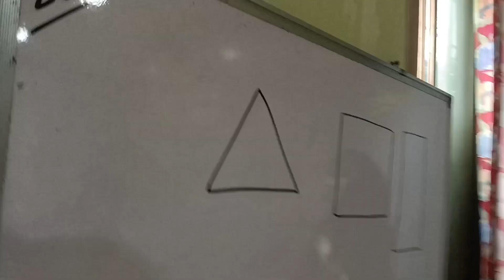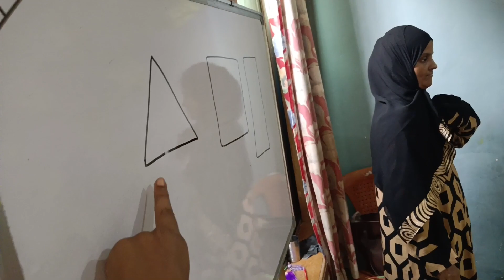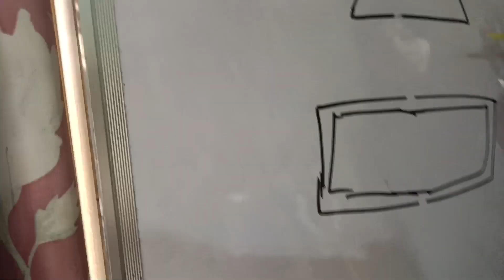Making Shapes Activity .. Sr KG .. DIGITAL PRE-PRIMARY SCHOOL